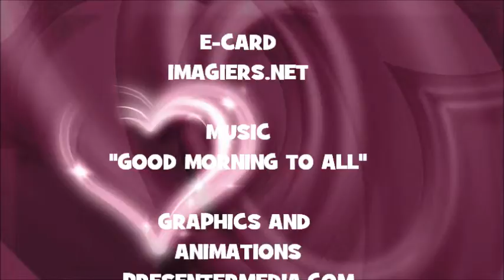JOYEUX ANNIVERSAIRE NAOLIN !